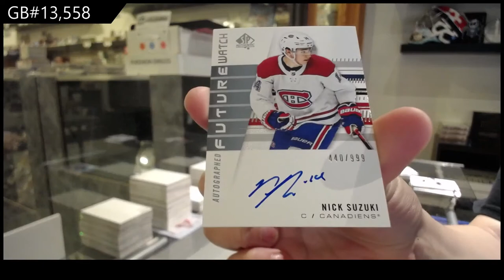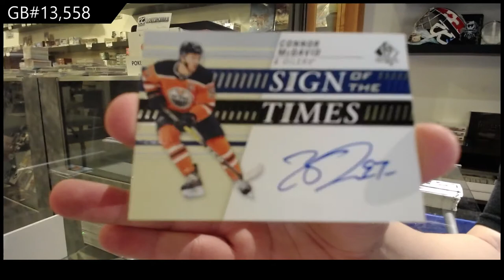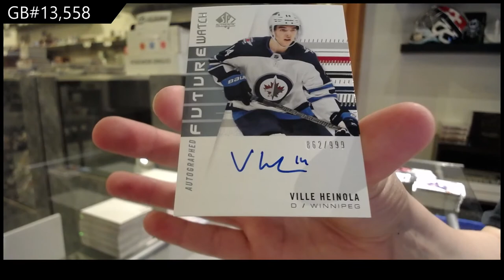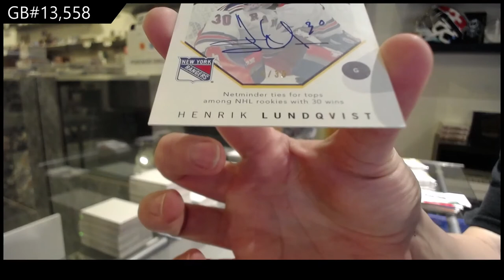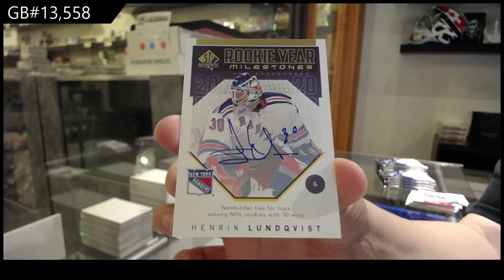18-19 UD SP Authentic & 19-20 UD SP Authentic Hockey Box Break - C&C GB #13,558